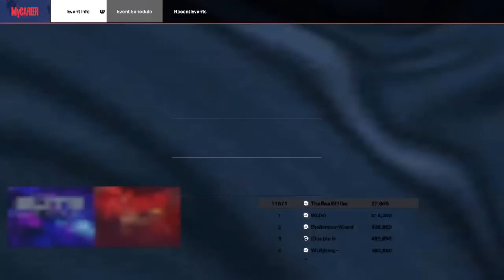Miller's NBA2K24 Late Broadcast #2